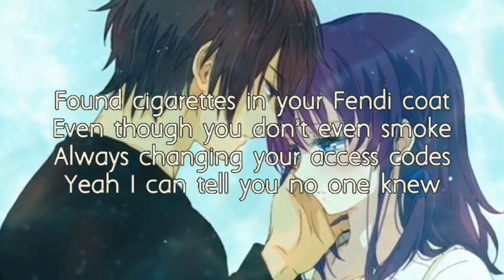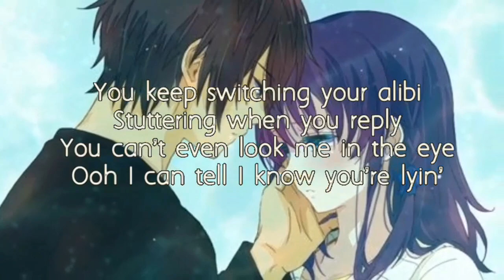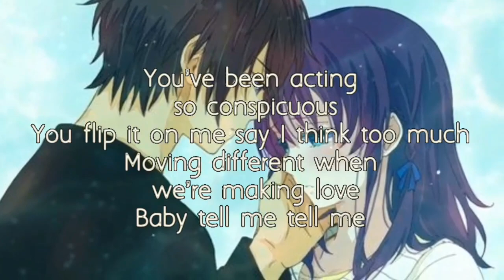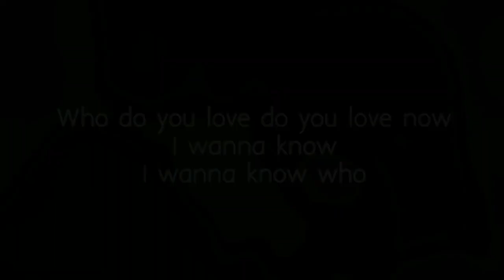Who do you love?❤?|Nightcore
I just love this song!😍😍😍